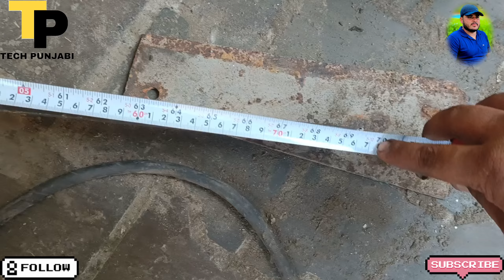ਕਰਚਾ ਰੀਪਰ ਦੀ ਭੰਬੀਰੀ(ਪੈਰ)ਕਿਵੇਂ ਬਣਾਏ Karcha Power Reaper,karcha Power reaper repair@techpunjabi3630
ਕਰਚਾ ਰੀਪਰ ਦੀ ਭੰਬੀਰੀ (ਪੈਰ) ਕਿਵੇਂ ਬਣਾਈਏ
ਕਰਚਾ ਰੀਪਰ ਦੀ ਭੰਬੀਰੀ(ਪੈਰ)ਕਿਵੇਂ ਬਣਾਏ
 Karcha Power Reaper
karcha Power reaper repair‎ @techpunjabi3630
karcha power reaper,
karcher grass cutter,
karcher k7 boost,
karcher v2,
karcher blaster,
pressure washer root cutter,
karcher k7 assembly,
boom brush cutter,
brush cutter reaper,
karcher t8/1 classic,
karcher chainsaw,
karcher k1800 cube,
karcher dominator,
karcher ps40,
reaper brush cutter,
electric reaper machine,
reaper attachment for brush cutter,
power reaper,
reaper company,
reaper robuste maschine,
karcher k7 t racer,
reaper machine blade,
reaper sale,
paddy reaper for tractor,
vst reaper machine,
wheeled brush cutter,
xtra power chainsaw,
reaper tools,
reaper head,
best reaper machine,
kawasaki th34 brush cutter,
power brush cutter,
karcher twin sweeper s4,
karcher ps 30,
karcher power control k4,
karcher t8/1,
stihl vs karcher pressure washer,
4g120a reaper,
reaper with power weeder,
karcher stubby gun,
karcher adapter,
karcher k 5.85,
karcher trigger gun,
karcher d6,
karcha reaper,
karcha reaper price,
karcha reaper sale,
karcha reaper price in punjab,
bilkhu karcha reaper,
agrizone straw reaper,
agrimate reaper,
reaper sale,
ks reaper sale,
dmi 2500 ripper,
disk ripper,
straw reaper sale,
straw reaper trolley,
grass cutter reaper,
ksa reaper price 2022,
akal agro works,
agro reaper binder,
agro reaper machine,
agro works,
tudi wala reaper,
reaper for tractor,
reaper price,
tractor ripper cultivator,
self propelled reaper price,
v ripper,
kharche wala reaper,
zimidara straw reaper,
3 point ripper for tractor,
case speed tiller,
case ih speed tiller,
straw reaper 61 inch,
reaper performance meter,
karcha reaper repair,
karcha reaper sale,
karcha reaper,
karcha cutter,
bilkhu karcha reaper,
reaper sale in punjab,
ks reaper sale,
ks reaper price 2022,
karcha reaper repair,
karcha reaper sale,
bilkhu karcha reaper,
ks reaper sale,
tudi wala reaper,
reaper repair,
tudi wala reaper,
akal agro works,
avtar kalsi talwandi bhai,
reaper repair,
pb agri machinery,
3 point ripper for tractor,
ਝੋਨੇ ਵਾਲਾ ਰੀਪਰ,